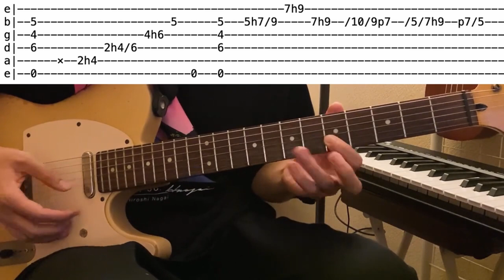Stevie Wonder / Isn't she lovely (kazuki isogai ver) (Guitar tutorial with tab)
■Info■■■■■■■

There was a typo in the sheet music, so I uploaded it again.😭

0:00 demo
0:44 tab